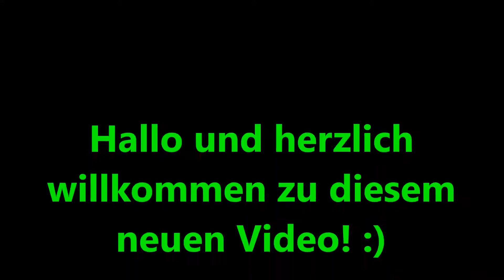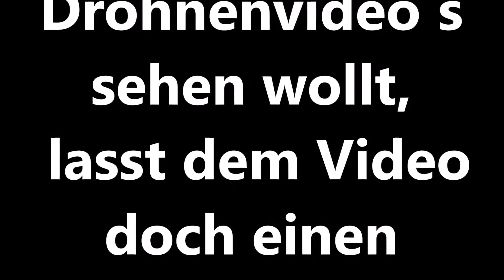Mein erster DROHNENFLUG :) | M@rt!n´s Welt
Hi zusammen :)

Heute hab ich mal eine Drohne für euch steigen lassen :) Das Video ist nun das Resultat daraus :) Wenn´s euch gefällt und ihr mehr Video´s mit der Drohne sehen wollt, lasst dem Video doch gerne einen Daumen nach oben da :)

Wenn euch das Video gefallen hat, zeigt es mir gerne mit einem

Ihr wollt kein weiteres Video von mir verpassen?
Dann lasst doch gerne ein kostenloses Abo da und bleibt damit immer auf dem neuesten Stand

Bei Fragen über mich oder meine Video´s nutzt gerne die
Kommentarfunkion unter dem Video oder stellt eure Fragen direkt
bei Facebook oder Twitter :)

Folgt mir auch auf Twitter, Instagram und Facebook, um nichts mehr zu verpassen :)

Eine E-Mail-Adresse für geschäftliche Anfragen findet ihr auf meinem Kanal unter der Kanalinfo.